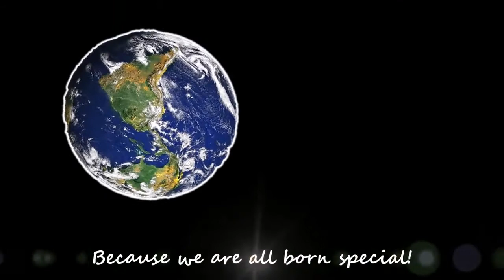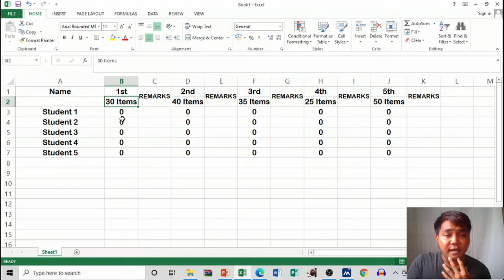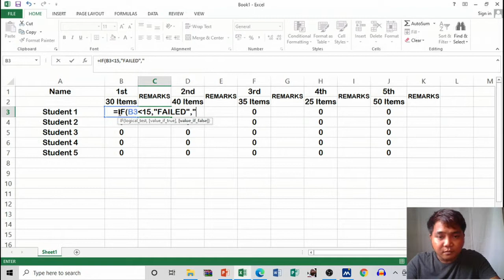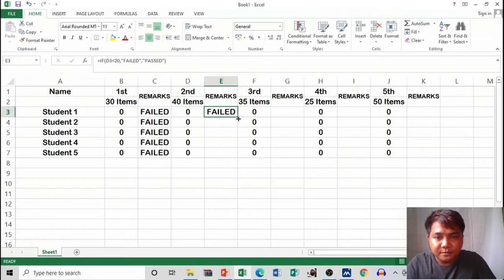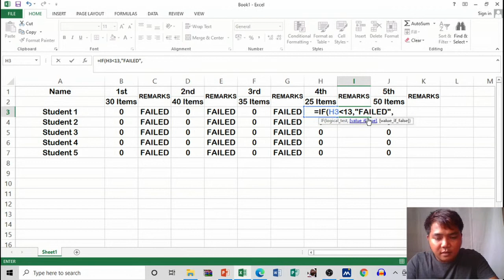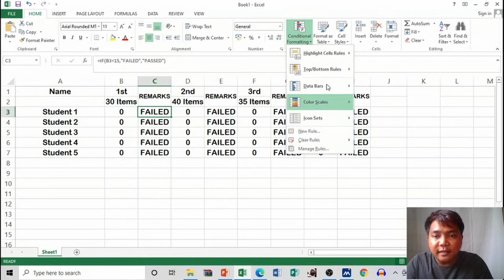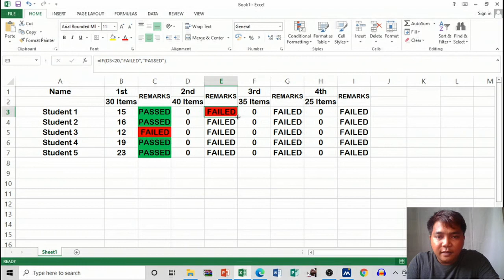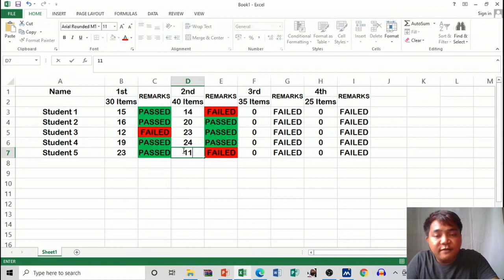How to Make an Automated Exams Monitoring Sheet in MS Excel? | Teacher Kevin PH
Hope that you've learned something :)

I'm always uploading educational videos about computers and more :)